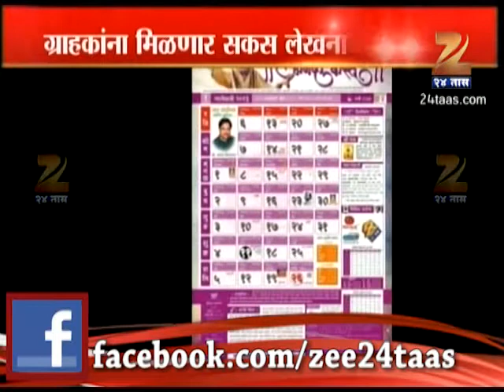ZEE24TAAS : Aanand Pimpalkar 2014 Calender launch